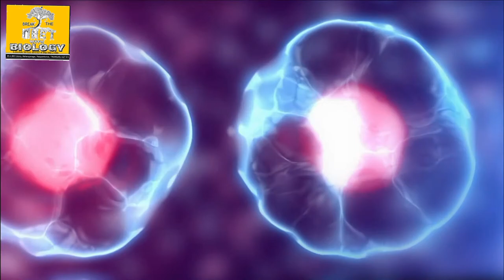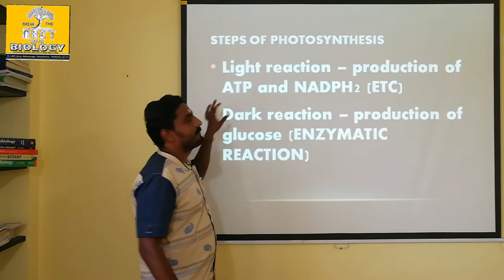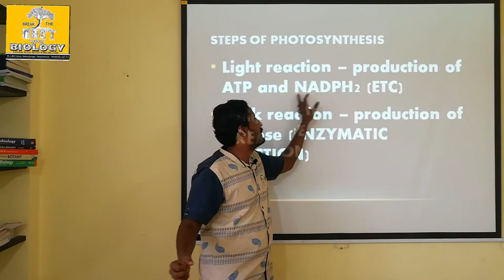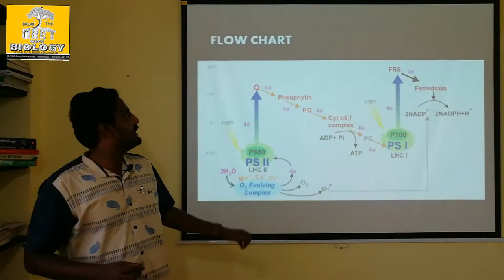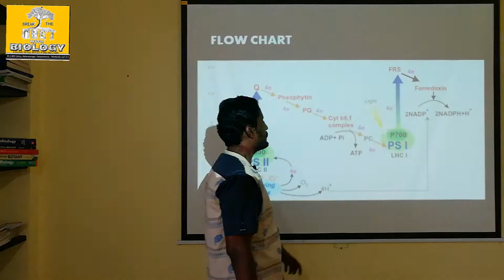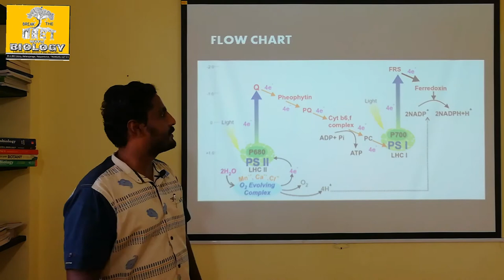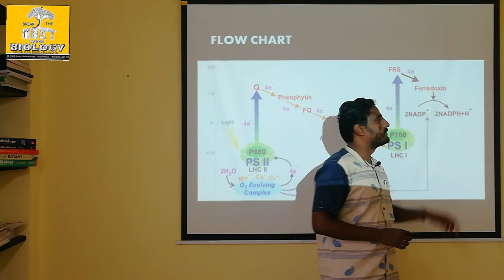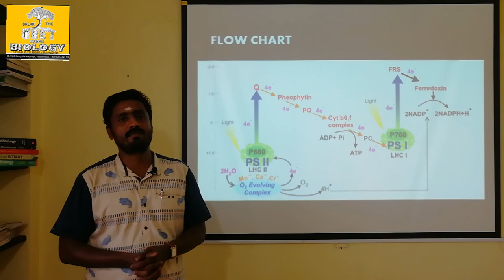NON CYCLIC PHOTOPHOSPHORYLATION - TAMIL EXPLANATION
Formation of ATP and NADPH2 for calvin cycle performed in stroma. Electrons are transported through various electron carriers like quinone, pheophytin, cytochrome b6, cytochrome f and plastocyanin. PS I first excited by the electrons from the sunlight to fix them in NADPH2 through ferridoxin and frs. Photolysis is the process in which the protons are formed by mg and cl ions.